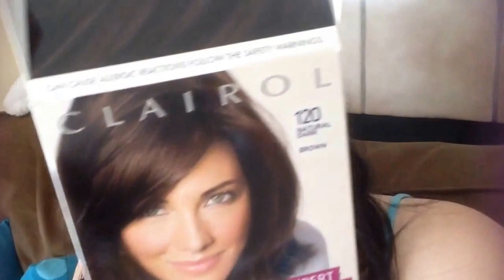No me quiero parar Vlog 06/22/2014